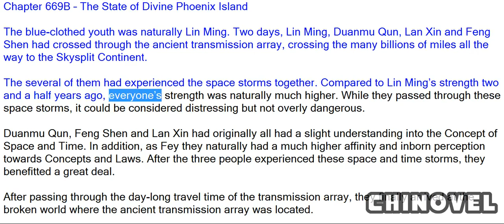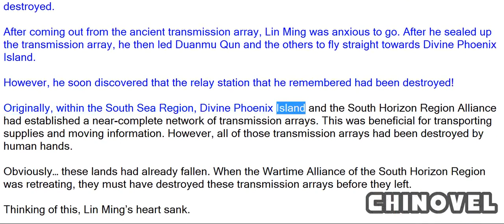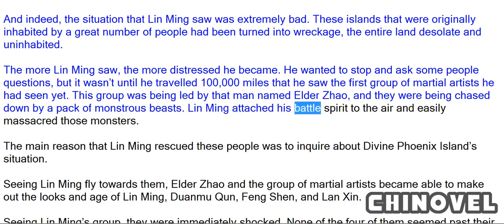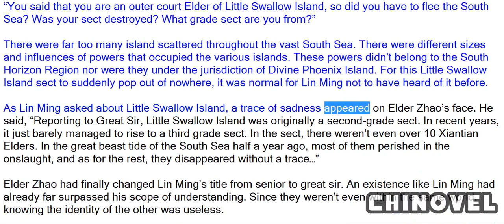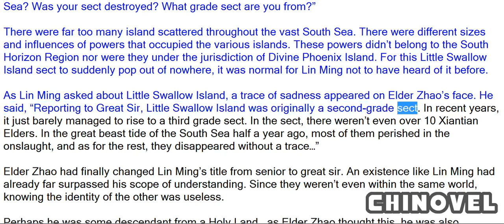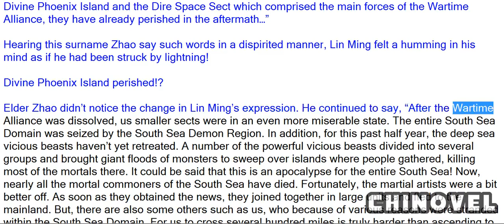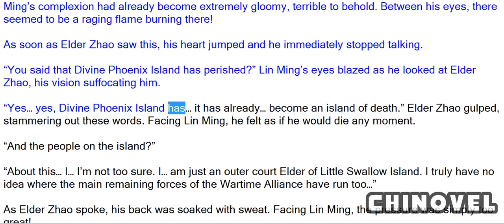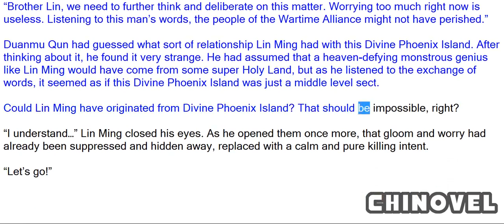Martial World, Chapter 669b – The State Of Divine Phoenix Island